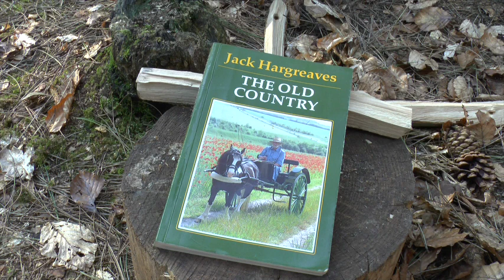Bank Holiday Overnighter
Bank holiday overnighter, this is a bit of a long one.
Cooking beef, old tools, fireman’s axe, the Friendly swede fire-steel and re-discovering Jack Hargreaves.